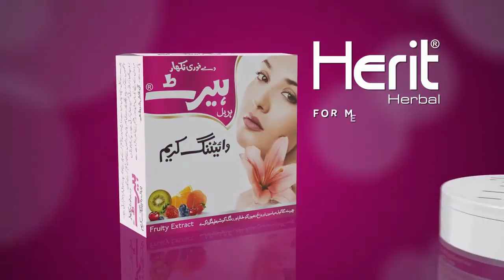Herit whitening Cream Gulzar general store gaali majid Hilal Kundiyan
Herit whitening cream is for whitening and cleansing. herit beauty tips and beauty guide.